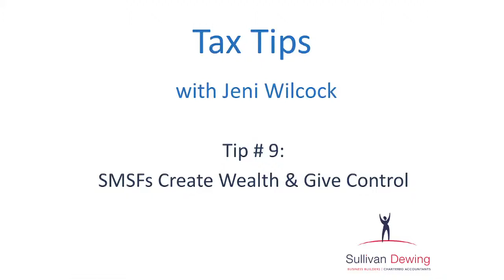Tax Tip 9: SMSFs Create Wealth & Give Control